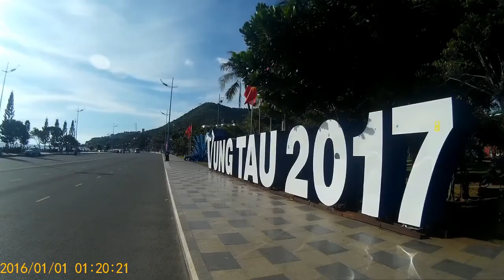We Dont Stop-Vũng Tàu